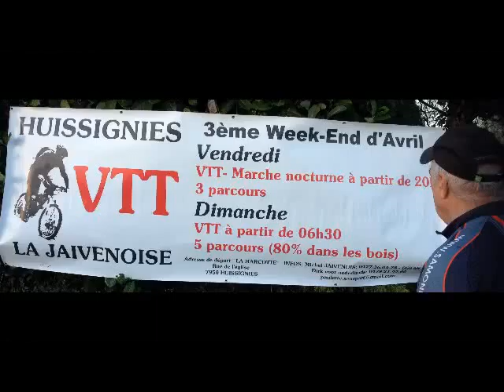Préparation " La Jaivenoise 2016"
La Jaivenoise, Rando et nocturne le 15 & 17 Avril 2016 (80% de bois). Rendez-vous a Huissignies rue de l'église "La Marcotte"